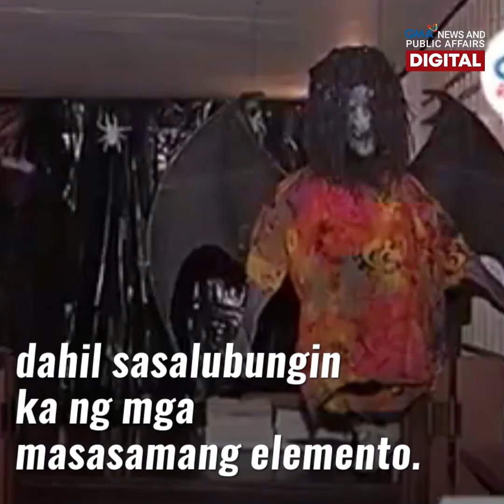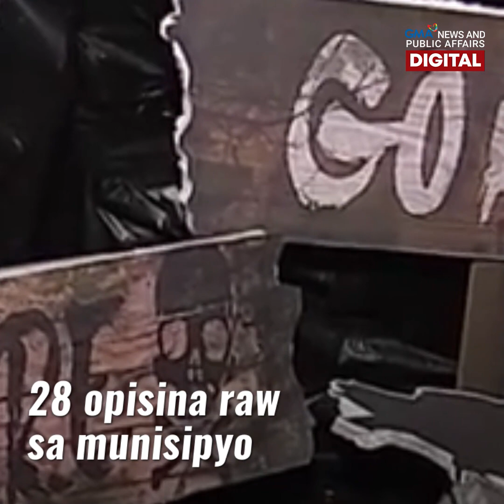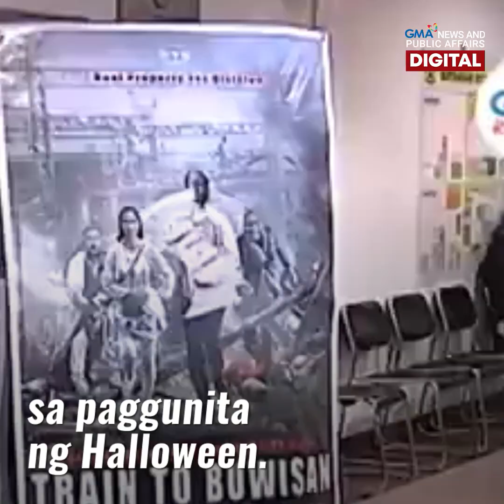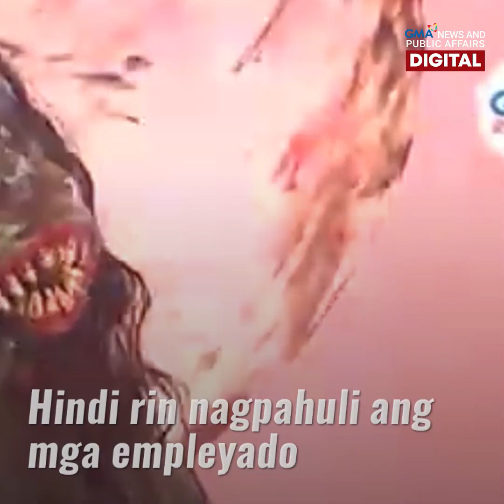Mga munisipyo, binalot ng katatakutan! | GMA News Feed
Nagmistulang Horror House ang munipsyo ng Nagcarlan, Laguna dahil sa mga nakakatakot na disenyong kanilang inilagay sa iba't ibang tanggapan.

"Train to Buwisan" naman ang gimik ng mga empleyado ng Batangas City Hall, na all-out din ang mga makapanindig-balahibong costume.

Ang ibang detalye, panoorin sa video.